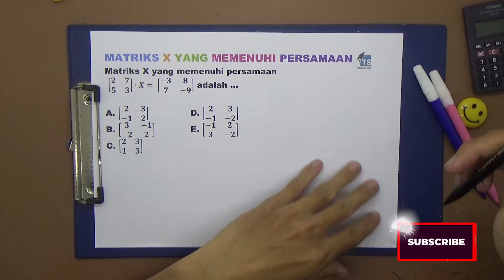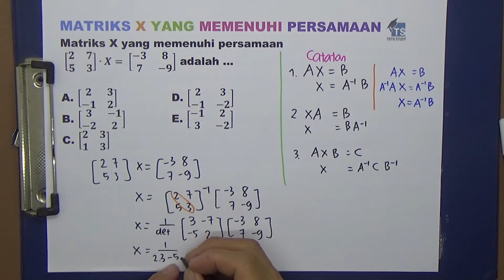Matriks X Yang Memenuhi Persamaan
[■(2&7@5&3)]∙X= [■(-3&8@7&-9)] adalah …

A. [■(2&3@-1&2)] D. [■(2&3@-1&-2)]
B. [■(3&-1@-2&2)] E. [■(-1&2@3&-2)]
C. [■(2&3@1&3)]

Softwares :
Adobe Premiere Pro
Adobe Photoshop